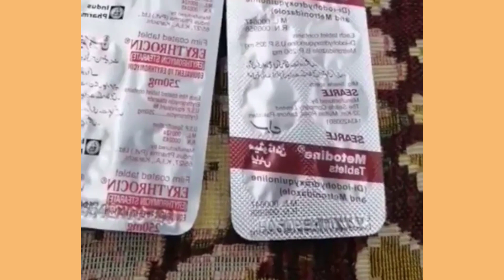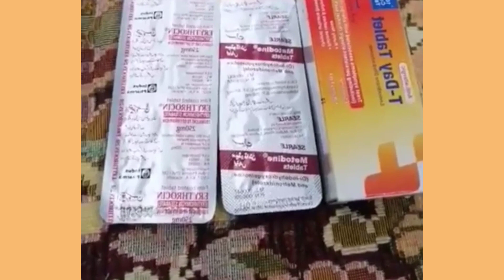"Kabootar ka Ilaj: Gharelu Nuskhe aur Tips"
Title: Kabootar ka Ilaj: Gharelu Nuskhe aur Tips
Description: Assalamualaikum viewers! Is video mein hum aapko kabootar ke aam bimariyon ka gharelu ilaj, nuskhe aur tips ke bare mein batayenge. Kabootar palne wale logon ke liye ye video behad helpful saabit ho sakti hai.

Video mein hum aapko kuch aise pramukh bimariyon ka ilaj batayenge jinse kabootar aksar pareshan ho jate hai aur unki sehat prabhavit hoti hai. Ye nuskhe aur tips aapki kabootaron ke liye gharelu upchar hai, lekin hamesha yaad rakhein ki agar bimari gambhir hai ya samasya badh rahi hai, toh ek chikitsak se salah lena zaruri hai.

Hamare is video mein aap janege:
1. Kabootaron ke saans ki samasya ka ilaj
2. Kabootaron ke piliya (jaundice) ka upchar
3. Kabootaron ke bukhar ka gharelu nuskha
4. Kabootaron ki aankhon ki samasyaon ka ilaj
5. Kabootaron ke par se keede (mites) ka upchar
6. Kabootaron ki seedhiyan ka ilaj
7. Kabootaron ke liye swasth aahar aur poshan tips
8. Aur bhi anek sujhav aur gharelu nuskhe

Is video mein bataye gaye gharelu nuskhe aur tips ko aap apne kabootaron par apnayen aur unki sehat ko sudharein. Ye nuskhe asani se ghar par upyog karne ke liye hai aur aapke kabootaron ke liye faydemand sabit ho sakte hai.

Here are some tags that can be used for the video "Kabootar ka Ilaj: Gharelu Nuskhe aur Tips":

These tags will help viewers find the video when searching for pigeon-related health issues, home remedies, and care tips.